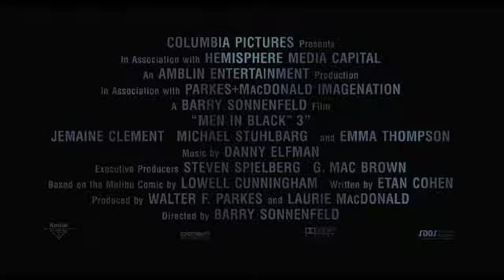Trailer Final Men In Black III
Trailer final de la tercera entrega de "Los hombres de negro". Con Will Smith, Tommy Lee Jones, y Josh Brolin. Dirigida por el director de las dos entregas anteriores, Barry Sonnenfeld, llega a las pantallas españolas el próximo 25 de mayo de 2012